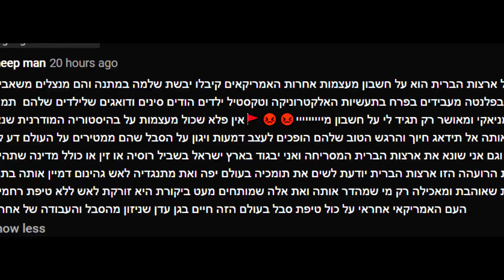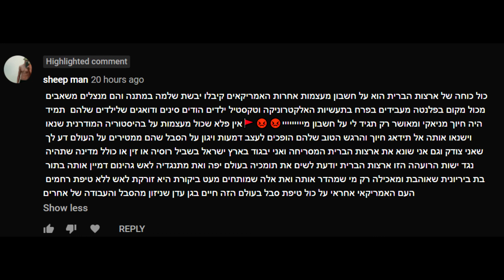משבר הקורונה דעתי(תגובת השבוע בנוסף!)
משבר הקורונה
קורונה